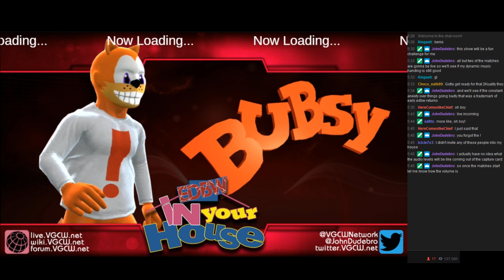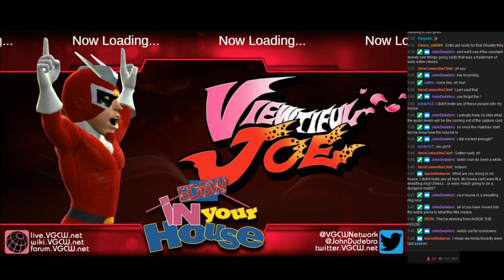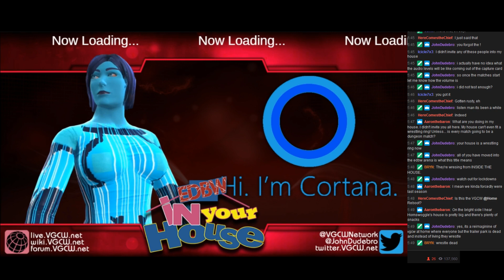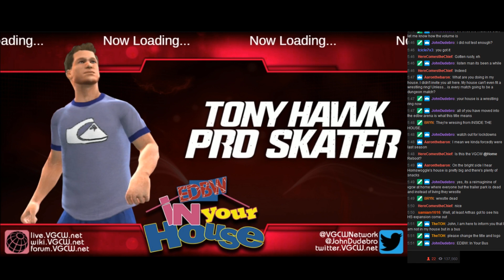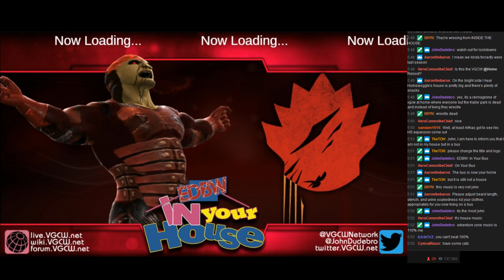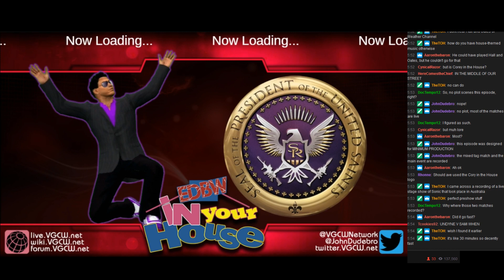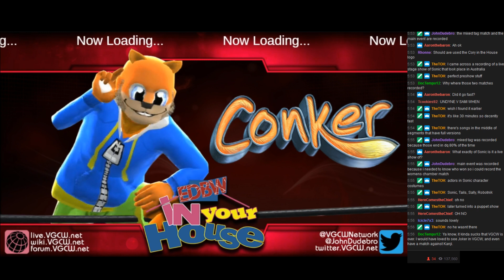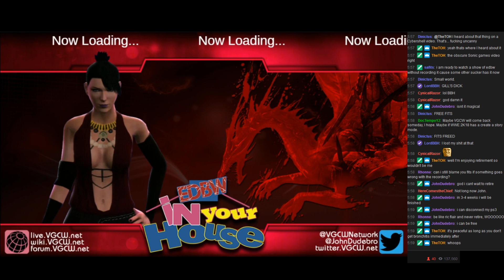EDBW: IN YOUR HOUSE - 00: Fun Facts